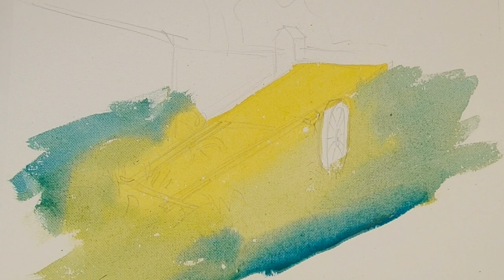Cart painting for beginners | Watercolor painting | Prashant Sarkar.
Process of watercolor painting step by step full length demonstration by Prashant Sarkar.
You can watch and learn my technique of other art medium like Pastel color, Charcoal Drawing, Pastel Drawing Watch on my Channel.

Camlin artist Watercolor and chitrapat handmade paper 440 GSM, rough grains, Size 15 X 22 inches.

Color used in this painting are -

White
Naples yellow
Indian yellow
Gamboge hue
Yellow ochre
Permanent orange
Light red
Indian red
Vermilion hue
Sepia
Raw umber
Brunt umber
Brunt sienna
Chrome green light
Permanent green light
Hooker's green
Sap green
Persian blue 0
Ultamarine blue
Cobalt blue
Cearuline blue
Grey
Black